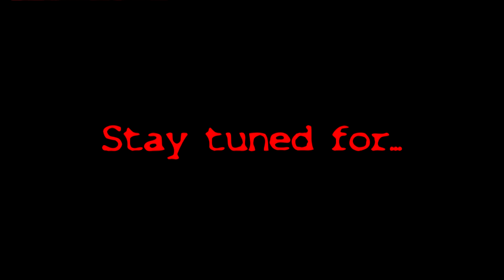Sack of the Serpent Season Finale: Good to see you again.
sack season finale